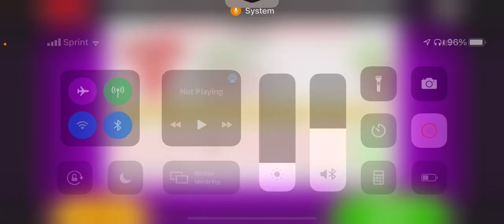Papa’s Freezeria To Go: Rank 1